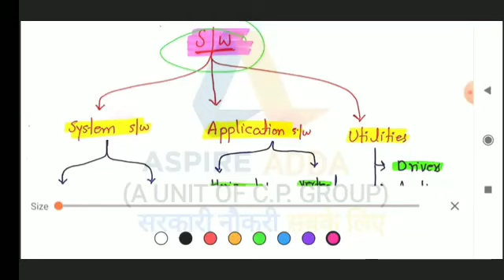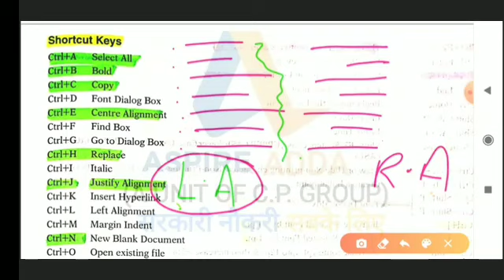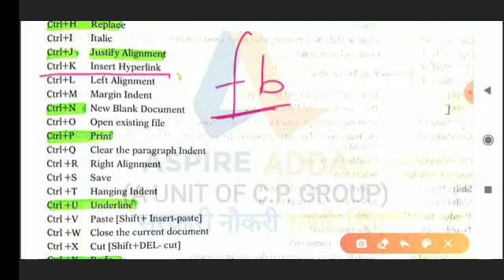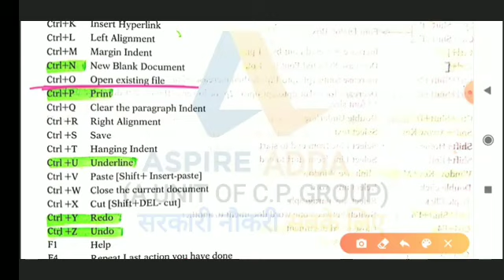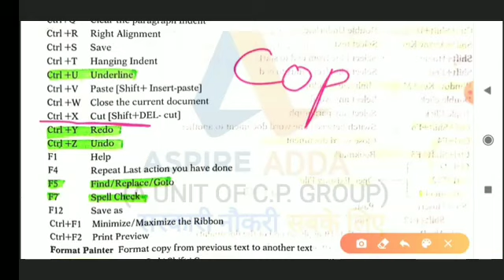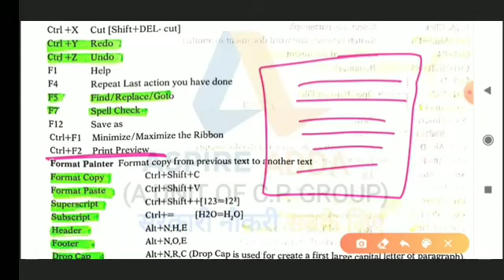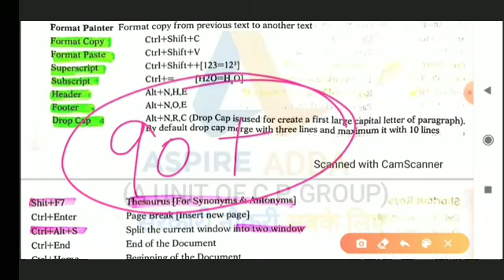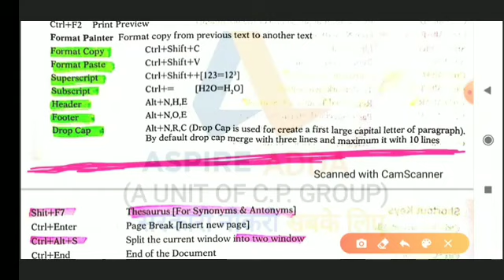and all other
About Video

*Notice*
 Today

REAGDS
Aspire Mangement